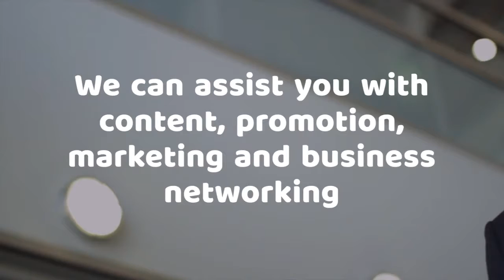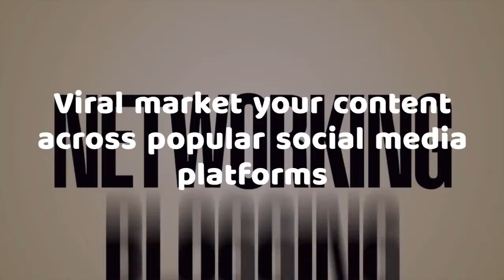Cannabis Digital Marketing and Promotion Agency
At cannabispromoter.com we take our clients work seriously and deliver original content with promotion. Check our our website and social pages for more information.